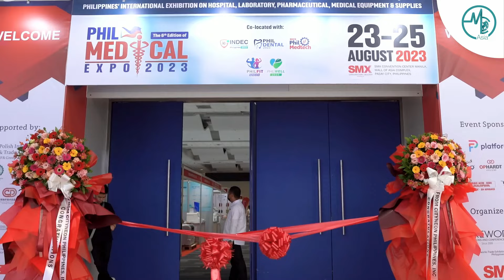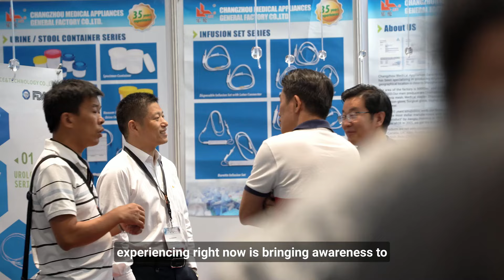PhilMedical Expo 2023 - Highlights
Medical Channel Asia was down at SMX Convention Center in Manila from 23-25 August 2023, to cover the PhilMedical Expo 2023.

Medical Philippines 2023 boasts to the the Philippines’ Most Complete Medical Technology Event!
The 6th Edition of PhilMedical Expo 2023 co-located with the Infectious Disease Control Expo (INDEC) Philippines 2023, Philippines Dental Expo 2023, and Philippines Medical Technology Expo 2023, is the only specialized medical, dental, pharmaceutical, and laboratory event in the Philippines that brings together an international congregation of Medical & Healthcare, Dental, Pharmaceutical and Laboratory equipment, services, supplies and technology gathered in Manila to showcase the latest developments in the industries.

Fireworks Exhibitions and Conferences has successfully organized international medical events such as Medical Asia Thailand, Thai Medical Expo, and Medical Myanmar. Fireworks Exhibitions and Conferences is the organizer of this premier event in Philippines.